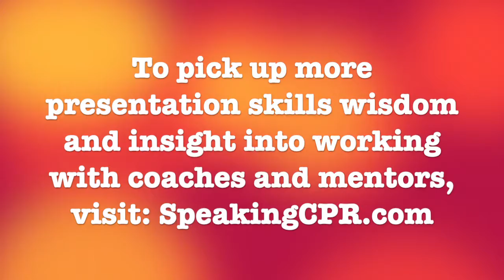How to Write a Speech - What if Others Disagree With Your Ideas?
Your Daily Dose of Public Speaking Wisdom Ep 305

What do you do when your gut tells you to act on an idea, but everyone - including your coach or mentor - disagrees with you. This tip offers one answer to that question.